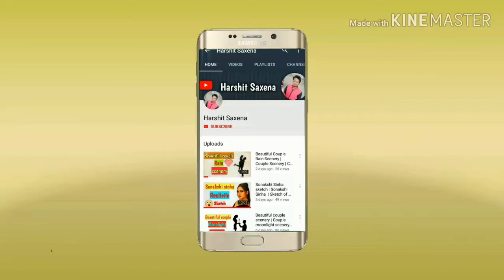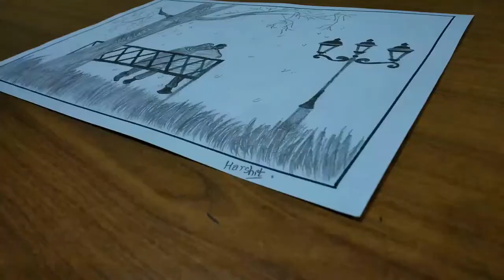Valentine's day couple scenery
Hello Friends,
In this video, you can learn how to draw Beautiful Couple Drawing for your love one for Valentine’s Day.
Here I am using Graphite pencils and simple A4 size paper.
couple drawings poses
cute couple drawings simple
drawing couples
couple drawing video
sunset couple drawing
black couple drawing
couple drawing with oil pastel
couple on bridge scenery drawing
oil pastel drawing love couple
romantic couple night scenery drawing
couple drawing cartoon
couple drawing images
couple drawings anime
couple drawing ideas
cute couple sketches to draw
valentine rose plant
valentine rose love
valentine roses wallpapers
valentine day
types of flowers for valentines day
meaning of color roses on valentine day
valentines rose pipe
rose day
romantic couple drawing
happy valentines day messages
happy valentines day 2019
happy valentines day gif
romantic couple sketch images
love couple sketch drawing
valentines day drawings cute
christmas drawings
easter drawings
how to draw love pictures step by step
valentines day drawing ideas
cute drawings
cupid drawing
couple drawing
drawings of couples hugging
love couple sketch wallpaper
couple drawing cartoon
cute couple drawings cartoon
happy valentines day quotes
happy valentines day date
happy valentines day card
romantic scenery hd
romantic scenery video
romantic scenery near me
romantic scenery drawing
valentines day cards for her
valentines day cards funny
valentines day cards printable
valentines day cards for school
valentines day cards meme
valentine cards handmade
valentines day cards diy
valentines day cards bulk
love drawings for her
love drawings for your girlfriend
cute love drawings for him
teenage girl drawing easy
how to draw a teenage girl step by step
teenage drawings easy
teenage girl drawing ideas
how to draw a teenage girl body
teenage girl drawing full body
girl drawings
easy drawings
love drawings easy
cute love drawings in pencil
cute love drawings for your boyfriend
easy love drawings for your girlfriend in pencil
love drawing pictures
love scenery images hd download
beautiful scenery
romantic images
romantic night scenery
happy valentines day 2020
happy valentines day movie
valentines day quotes for friends
bf and gf drawings easy
boyfriend and girlfriend drawings easy
romantic drawings for boyfriend
gf bf sketch images
love drawings
romantic drawings for girlfriend
gf bf images
cute drawings
valentines day quotes for family
valentines day quotes for him
sweet valentines day quotes
romantic drawings easy
couple drawing cartoon
romantic couple pencil sketches
simple romantic pencil drawings
couple drawings poses
romantic drawing images
valentines day quotes funny
valentines day quotes for husband
valentines day quotes for wife
inspirational valentine quotes